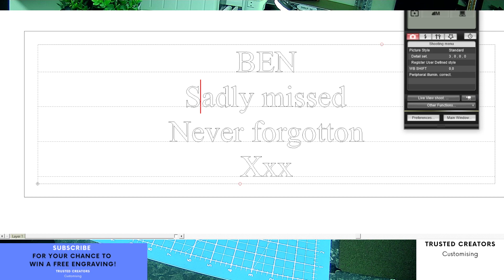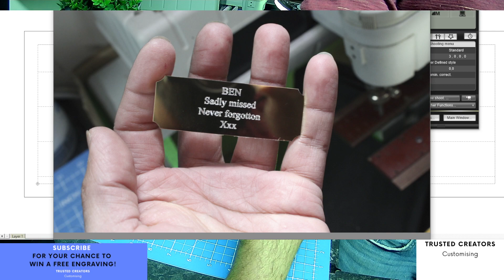Custom Engraving Gold Plate Engraved with Text